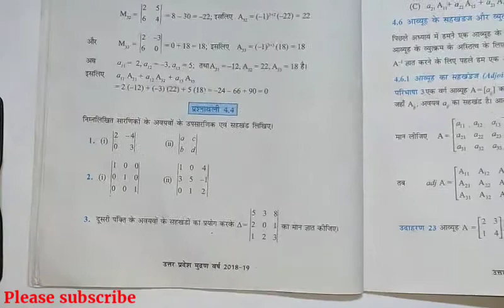12th maths सारणिकll NCERT|| प्रश्नावली 4.4 ||प्रश्न संख्या [ 03 , 04 & 05]तकllPart 01 in hindi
Chapter - 01 & 02 Playlist में.Available है

ll दो चर वाले रैखिक समीकरण युग्म ll Chapter - 03 Progress.

Exercise 3.1

Exercise 3.3

Part - 03 ||

Part - 04 ||
Class 12th Maths
Chapter - 02 & 03 Playlist में Available है ।

Chapter - 04 Progress.
Class 12th Physics
Chapter 01,02 & 03 Playlist में Available है ।

Chapter 03 Numerical Progress...

Dear Students,
Class 9/10/11/12 ke Sabhe class start ho gaya h wo bhe bilkul free me ।
To Abhe join kra hmra OxfordStudyChannel# Ko aur free Seva ka labh uthaya

Class 10th Syllabus Reduce 2020 -
21

भौतिक विज्ञान के Chapter 01 और 02 के सभी वीडियो Playlist मे Available है। With Numerical
Chapter - 03 Progress...

|| Chapter - 03 ||

Numerical Part - 04 ll Numerical 11,12 & 13

|| Class 12th Maths|| Chapter - 02 & 03 का Video Playlist में available है

Chapter - 04 Progress...
प्रश्नावली 4.1 , 4.2 & 4.3 Playlist में available h
|| सारणिक || अध्याय 4 !!

प्रश्नवली 4.4

Part 02 ll Introduction ll

Part -03 ll Introduction ll

Part - 04 प्रश्न संख्या 01 to 05 हल

Part - 05 प्रश्न संख्या 6,7&8 हल

Part - 06 प्रश्न संख्या - 06 हल

Part - 07 प्रश्न संख्या - 07 & 08 हल